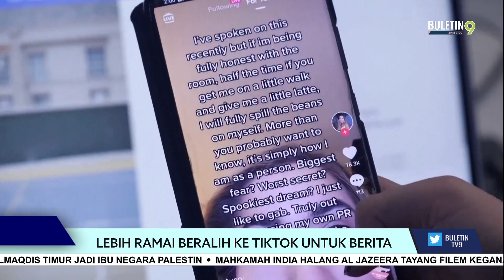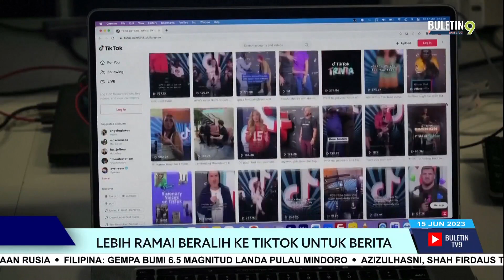Lebih Ramai Beralih Ke TikTok Untuk Berita